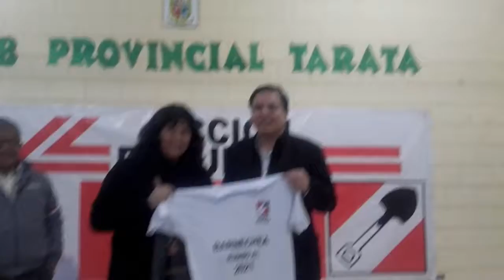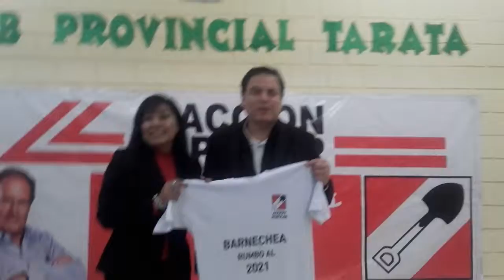Edmundo del Águila en Tacna 2016-08-25 22:43:34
Fortaleciendo una nueva red de desarrollo, nuevos aprendizajes
Para más vídeos de cómo es la región de Tacna